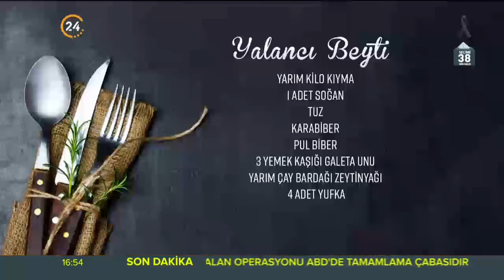Yalancı Beyti nasıl yapılır?